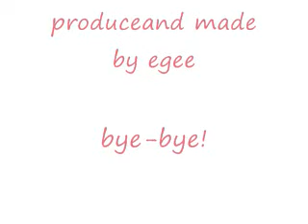growing trees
two trees that are growing fast
Cathy Lee (one of  my cuzz) wanted to be part of our new vid so she is in this vid